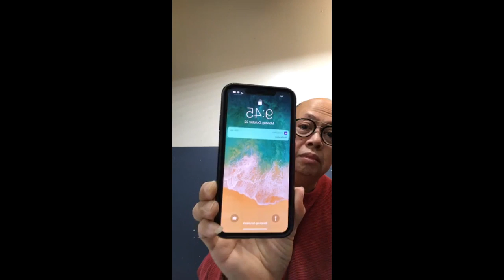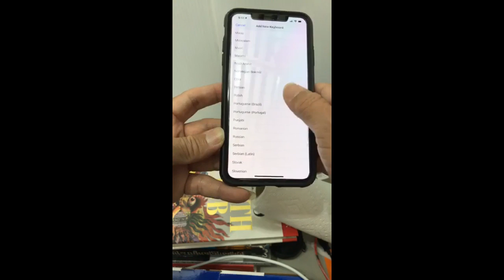វិទ្យាស្ថានវិទ្យាសាស្រ្ត,បច្ចេកវិទ្យា គ្រាន់តែ​ ពុម្ពអក្សរខ្មែរ ធ្វើមិនកើត? By James Sok 23.10.2018